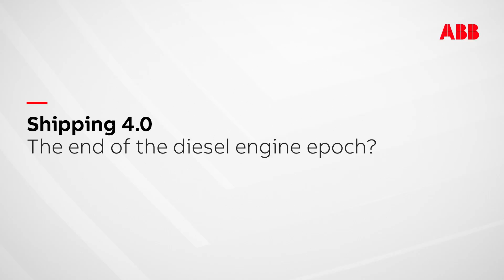Shipping 4.0: The end of the diesel engine epoch?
The diesel engine is being challenged by new technology.